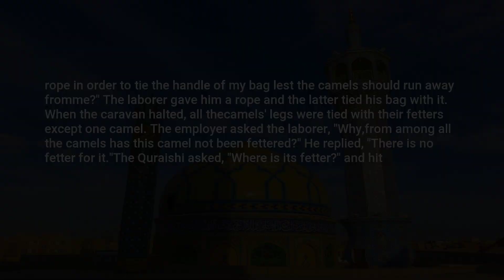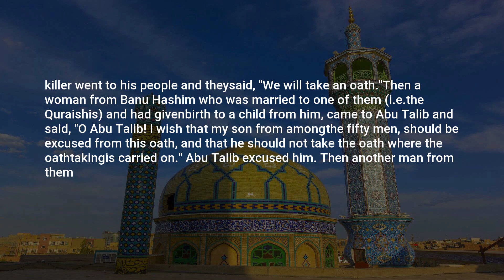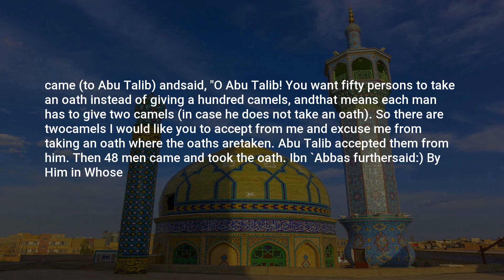Sahih Bukhari, Hadith: 3846, Merits of the Helpers in Madinah (Ansaar)